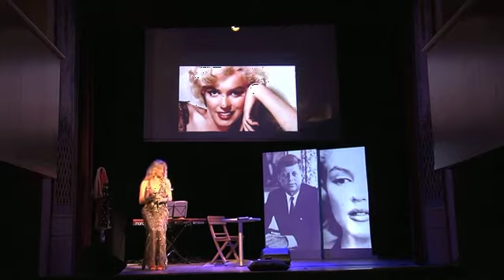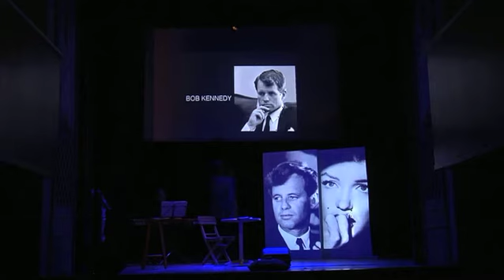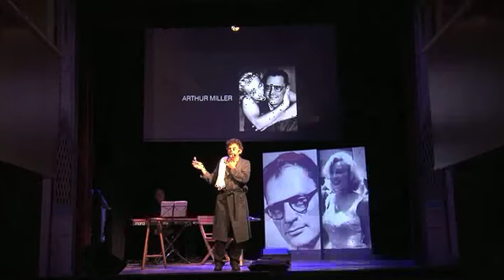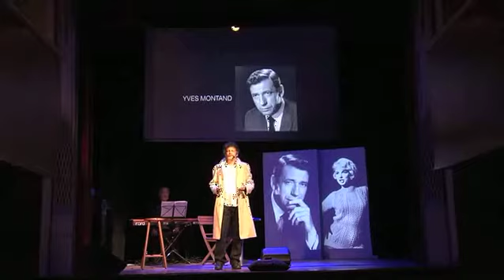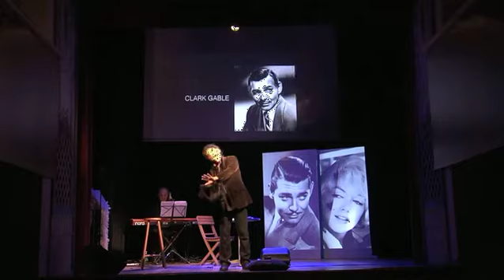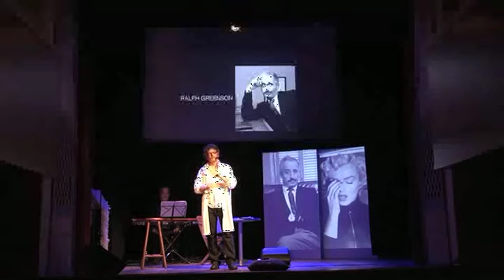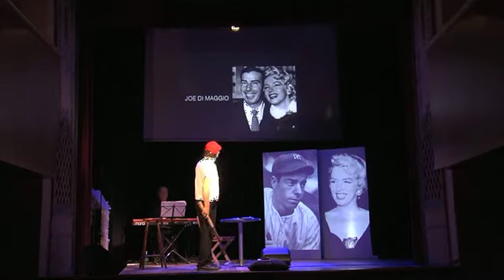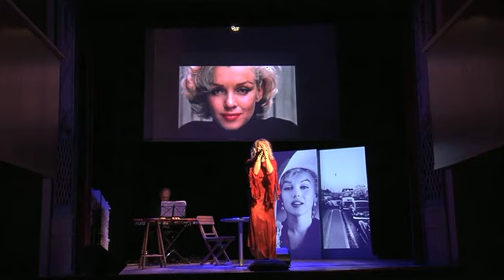10 Uomini per Marilyn Monroe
Serata del 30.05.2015, Teatro Comunale di Rivara Canavese.